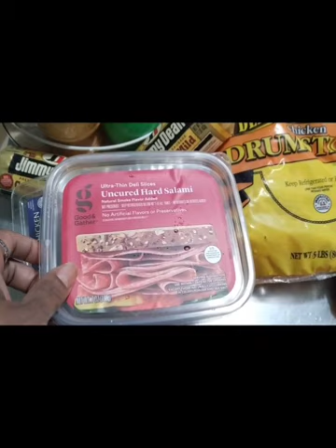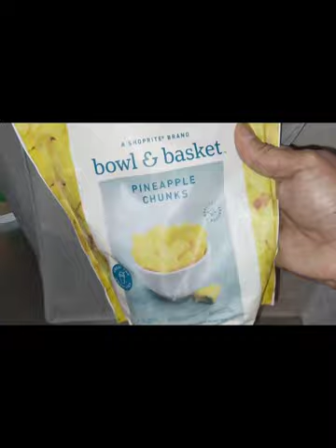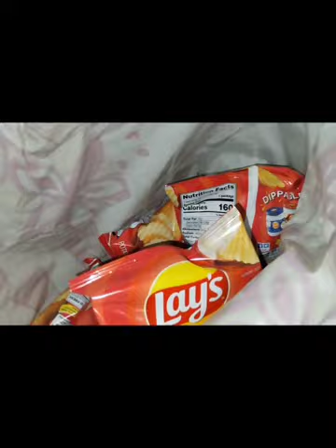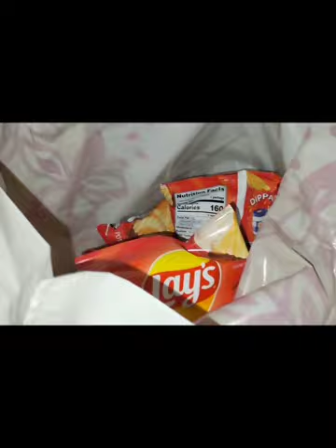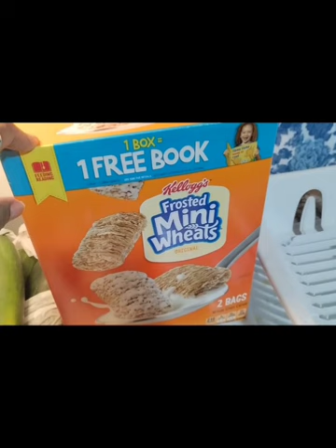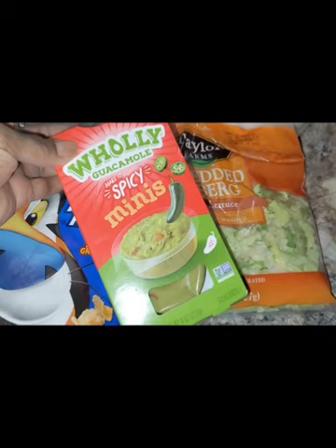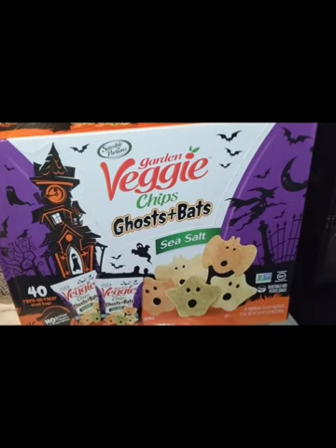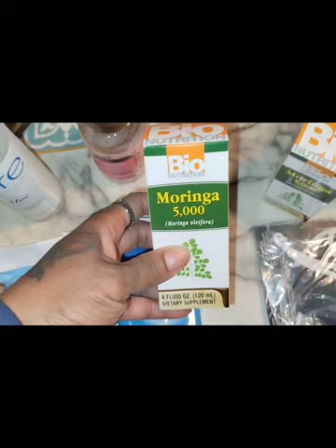Twice a Month Food Pantry Haul! sharing is caring🍂🫂❤️🍂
Thank you guys so very much for stopping by and watching my food pantry Haul! and thanks for your continuous support👋🏾😍

 Not going to let Evil Comments Stop Me!! if you don't like my content agitate the gravel beneath your feet🦶🏽🦶🏽